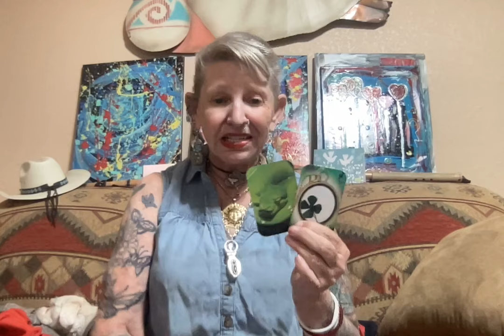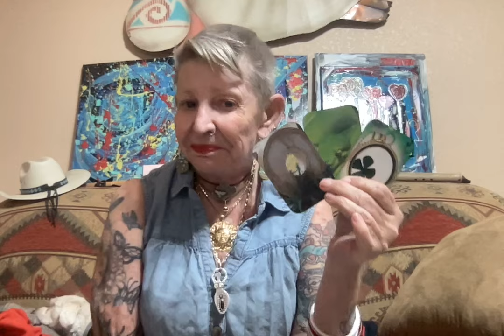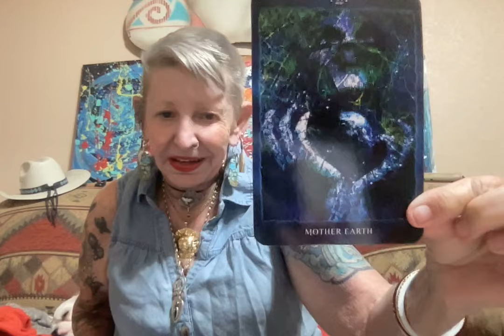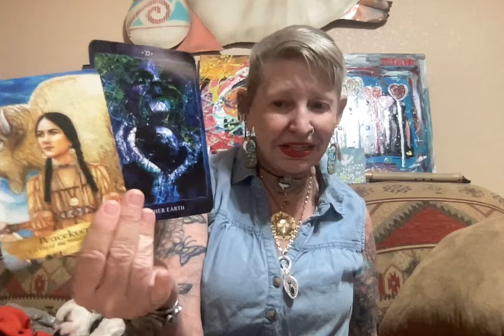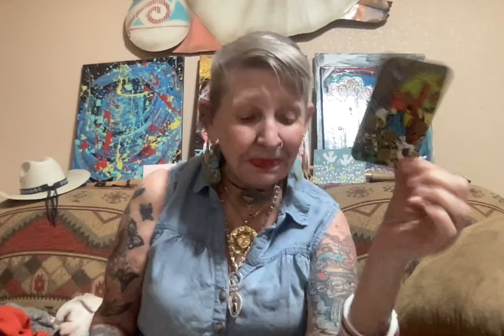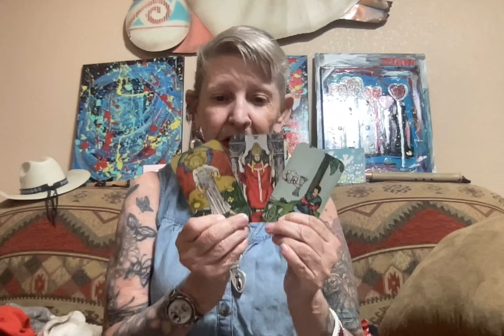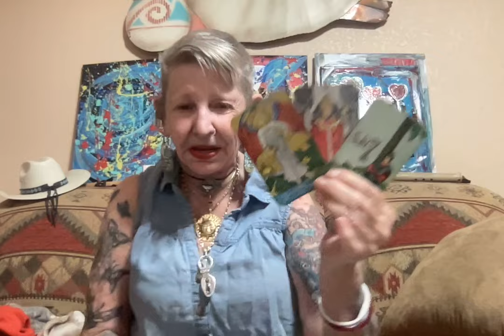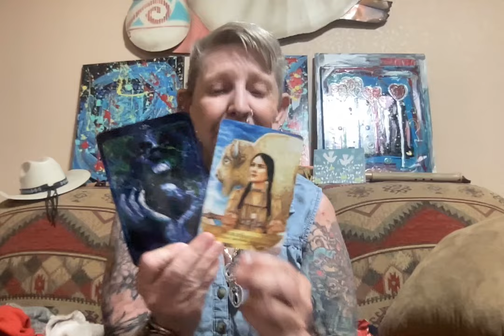King Charles Cancer Diagnosis - Let's Look (link)